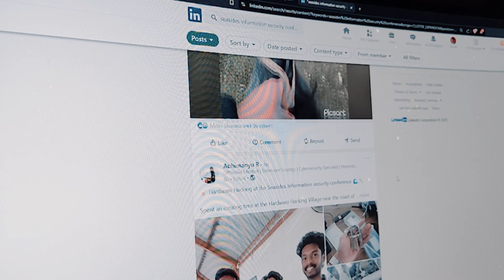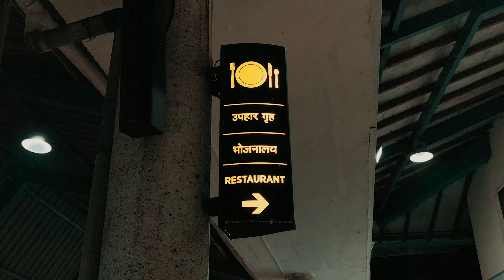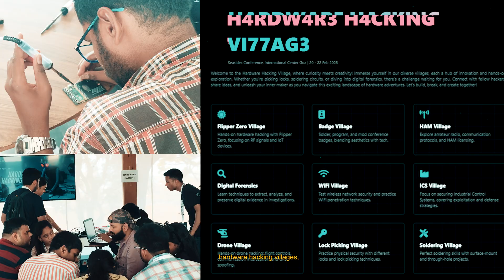Seaside Cybersecurity 2025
In this video, I’m sharing my personal experience at Seaside Cybersecurity Conference 2025, one of the most talked-about cybersecurity events in India.

In this video, I take you inside Seaside Cybersecurity Conference 2025 and explore:
✅ Workshops: Advanced Web Hacking, IoT Exploitation, Active Directory Attacks, iOS Hacking & more!
✅ Villages: AI Security, Bug Bounty, Hardware Hacking, Threat Hunting & Social Engineering Villages.
✅ CTFs & Competitions: Real-world hacking challenges with exciting prizes.
✅ Giveaways & LinkedIn Hype: How people got free goodies just by posting event pictures!
✅ Scholarships & Free Food: Yes, Seaside helps students & professionals attend!

FOLLOW ME ON :
Blog - Read my detailed tutorial blogs.
Instagram - I make content there also
Telegram - Join for valuable cybersecurity resources.